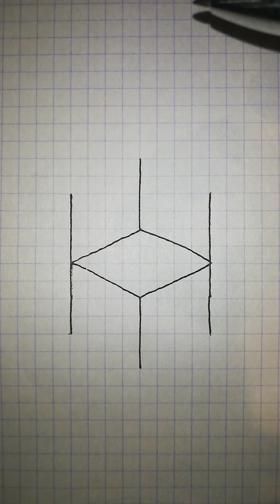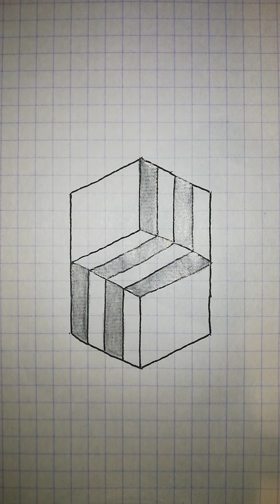3D drawing on graph paper Full